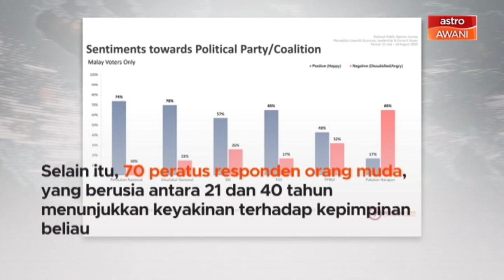Kapsul | Imbasan 2020: Tahap keyakinan rakyat terhadap Muhyiddin Yassin